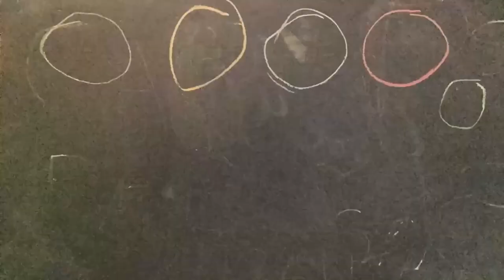ASTURIAS. 25 Aniversario Fundación Yehudi Menuhin España